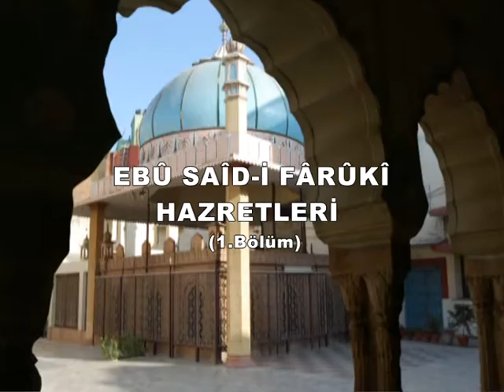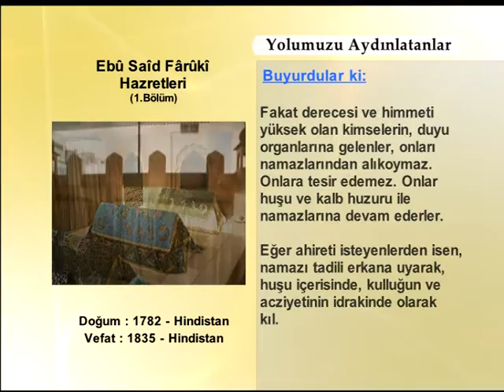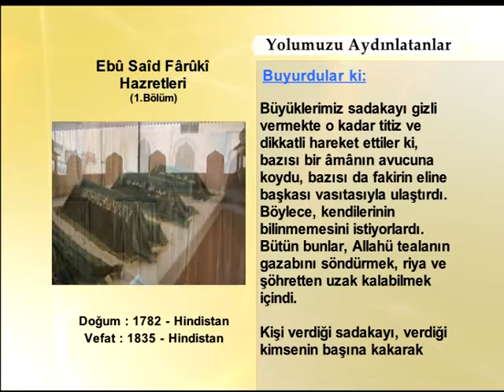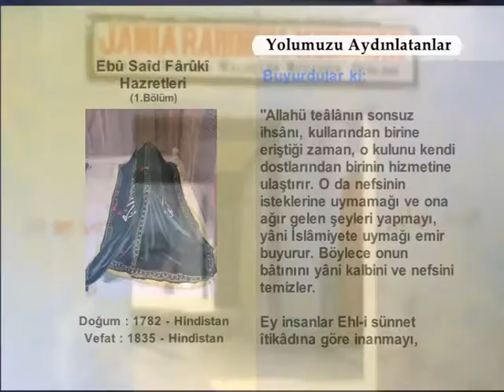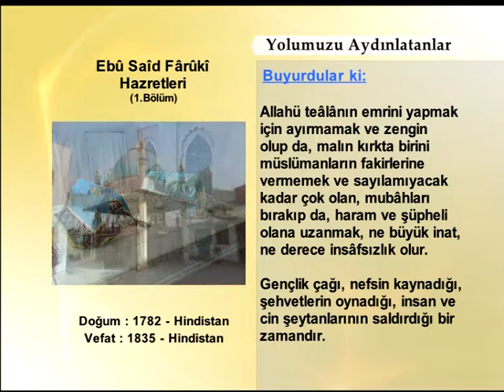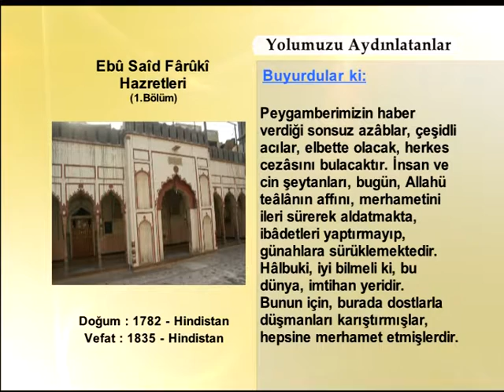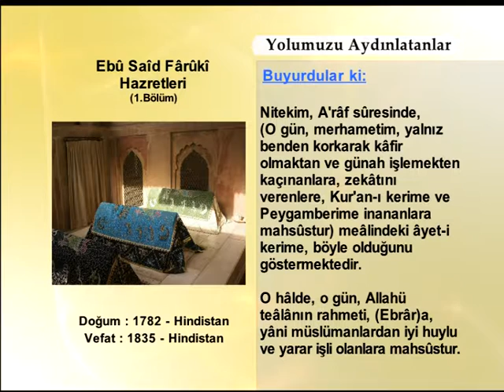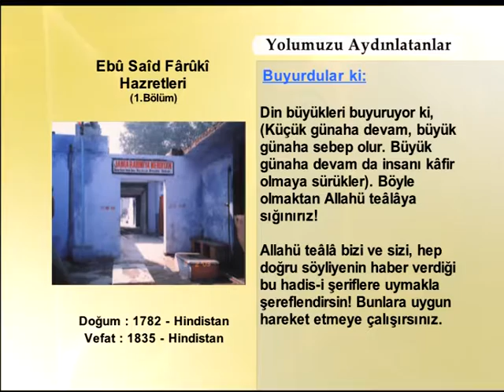Ebu Said Faruki Hazretleri 1